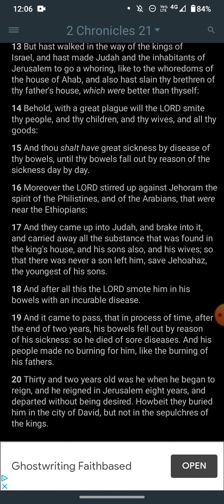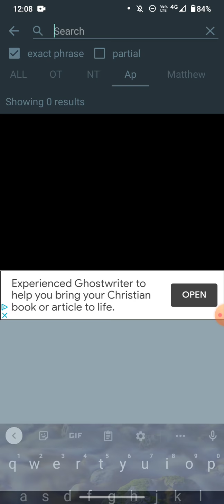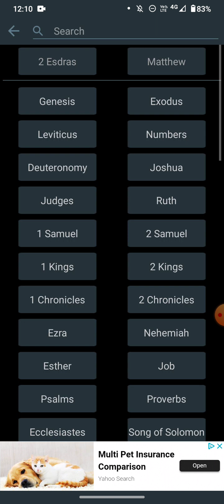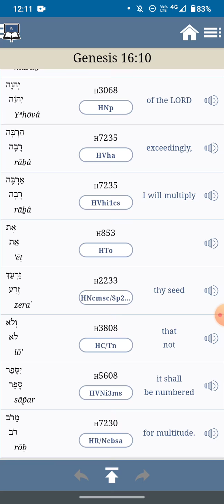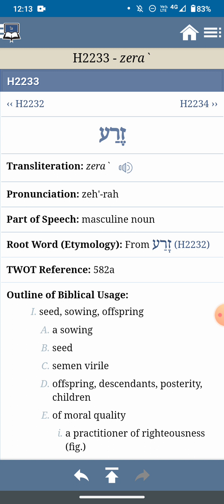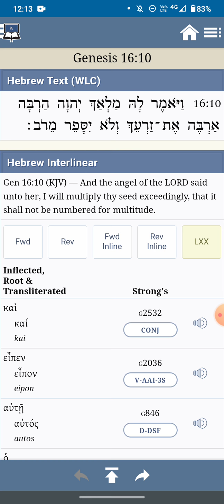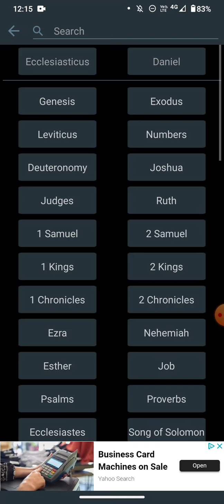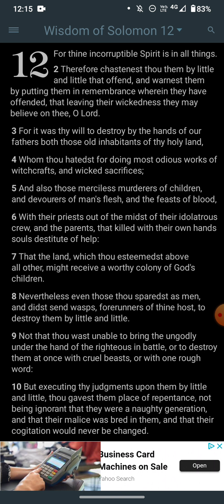DISEASE IS FROM THE LORD // MORE ON THE 'WOMEN HAVE SPERM' FOLLY